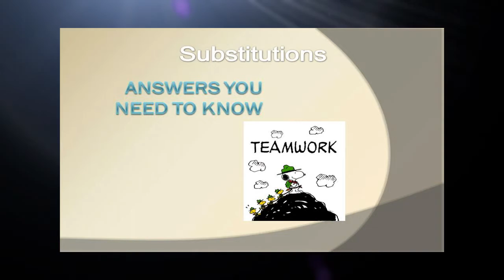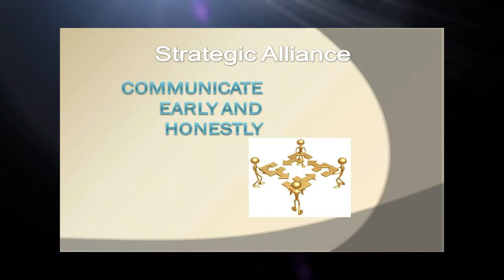Video 23 -- School Spirit Fundraiser Backorders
Video 23 of a 30 video School Spirit Fundraiser suite is provided by SIGnaShirt Specialties Promotional Fundraisers.

The perfect School Spirit fundraiser information website, for all your School Spirit Promotional Fundraiser Events!  With WHOLESALE School Spirit Fundraiser 'Custom Branded' Shirts, Craft Kits, Creativity Kits and promotional products with Your School Spirit Logo, only available here: